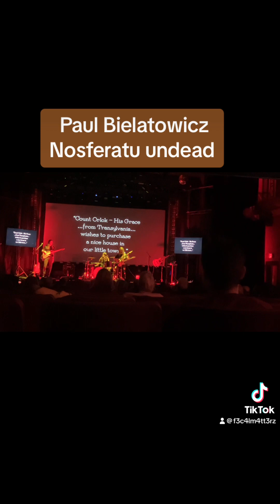Paul Bieltowicz’s Nosferatu Undead